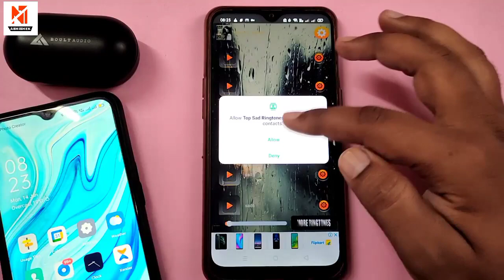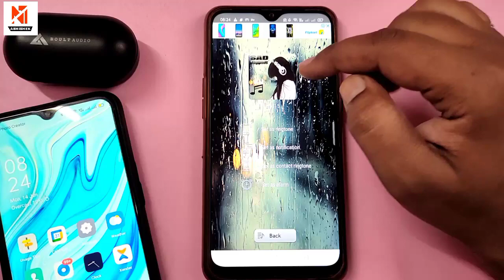New best Rington | Cool ringtone | flute Ring tone | sad Rington| Rington 2021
Download App